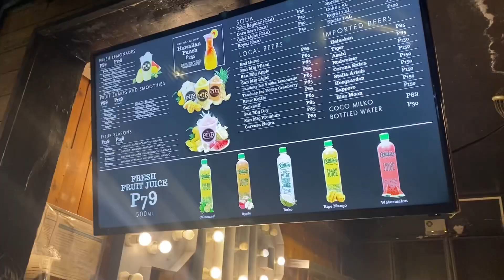BYE THANKS 2021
HAPPY NEW YEAAAAR

Thank you 2021 for the memoriess it's been a roller coaster, but praying for a wonderful year ahead !

Always be safe guys 🥰

All music credits to:
Musician: Philip E Morris